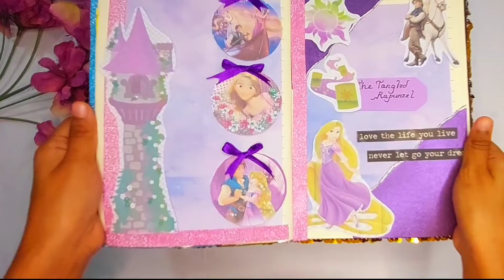Journal with me 💫💫 | tangled theme | journaling ideas | Rapunzel theme | Hiba's crafty scissors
Journal with me 💫💫 | tangled theme | journaling ideas | Rapunzal theme | Hiba's crafty scissors